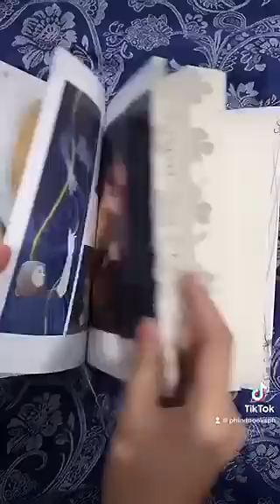The Invisible Life Of Addie LaRue - Illustrated edition ll ORIGINAL BOOK ll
"For someone damned to be forgettable, Addie LaRue is a most delightfully unforgettable character, and her story is the most joyous evocation of unlikely immortality." -Neil Gaiman A beautiful illustrated edition of this genre-defying tour de force, featuring new artwork selected by V.E. Schwab, illustrated plate section, printed endpapers and exclusive jacket. When Addie La Rue makes a pact with the devil, she trades her soul for immortality. But there's always a price - the devil takes away her place in the world, cursing her to be forgotten by everyone. Addie flees her tiny home town in 18th-Century France, beginning a journey that takes her across the world, learning to live a life where no one remembers her and everything she owns is lost and broken. Existing only as a muse for artists throughout history, she learns to fall in love anew every single day. Her only companion on this journey is her dark devil with hypnotic green eyes, who visits her each year on the anniversary of their deal. Alone in the world, Addie has no choice but to confront him, to understand him, maybe to beat him. Until one day, in a second hand bookshop in Manhattan, Addie meets someone who remembers her. Suddenly thrust back into a real, normal life, Addie realises she can't escape her fate forever. @phindbooksofficial

Shopee.ph/phindbooks